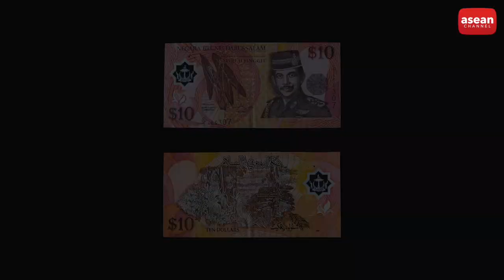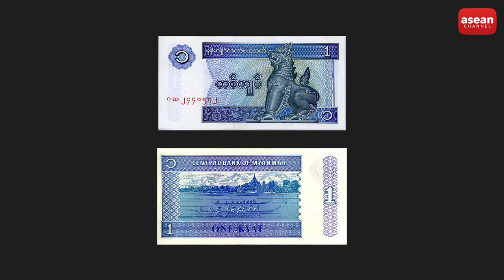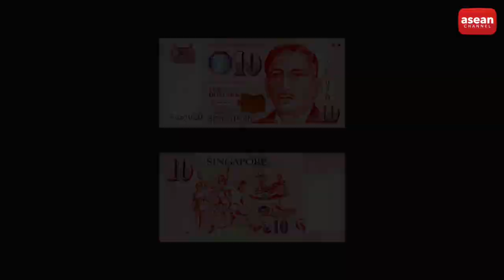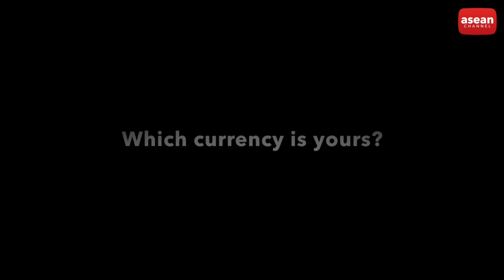ASEAN - Currencies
National currency of ASEAN countries; Brunei Darussalam, Cambodia, Indonesia, Laos, Malaysia, Myanmar, Philippines, Singapore, Thailand & Vietnam

1. Brunei dollar
2. Cambodian riel
3. Indonesian rupiah
4. Lao kip
5. Malaysian ringgit
6. Myanmar (Burma) kyat
7. Philippine pesso
8. Singapore dollar
9. Thai baht
10. Vietnamese đồng